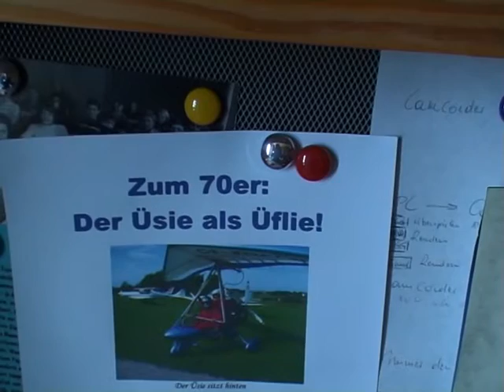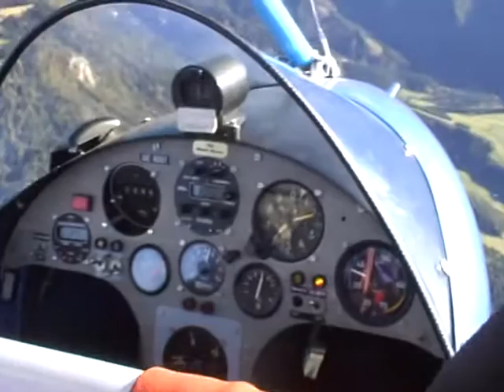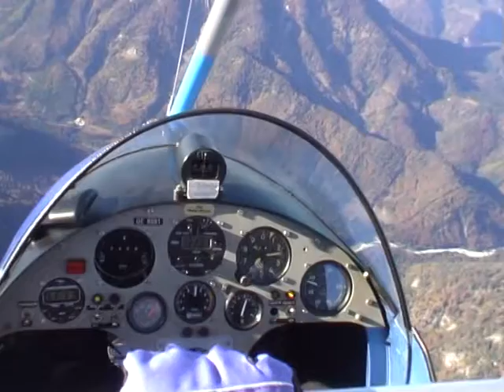Schöner Trikeflug über Totes Gebirge mit Alfred im Oktober 2007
Ein sehr lieber, älterer Herr hat 2007 zu seinem 70-sten Geburtstag einen Flug mit mir mit meinem Trike geschenkt bekommen und hat während dem Flug auch viel gefilmt und davon ein schönes Video, auch mit eigenen Kommentaren gemacht, wirklich sehens- und auch hörenswert !!